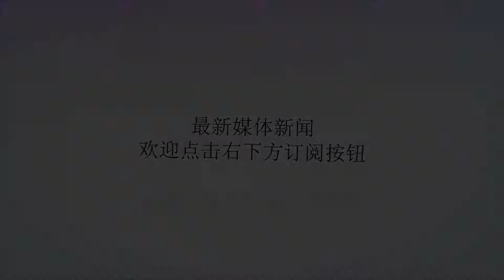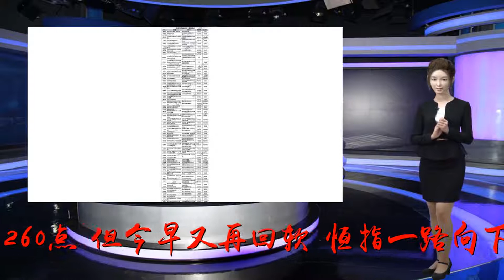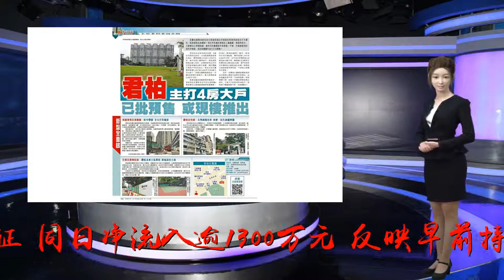长实回购今跌3% 腾讯挫4%跌落330元关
谢谢！市场继续忧虑新兴货币贬值潮及中美贸易战升级，道指隔晚最多跌逾150点，其后跌势收窄，收报25952点，跌12点(或0.05%)。恒指昨先跌后回升，重上20天线，收报27973点，升260点，但今早又再回软，恒指一路向下，截至发稿已跌逾六百点。恒指好仓(牛证及认购权证)昨净流出逾800万港元(下同)：至於恒指淡仓(熊证及认沽权证)同日净流入逾1300万元，反映早前持有好仓的投资者倾向减持，另有部分投资者趁大市回升部署淡仓看跌。内地官媒继续发文关注青少年沉迷网游，但称妖魔化网游是不理性的，取消网游也是不现实。腾讯(00700)昨先低后高，一度重上340元，收升1.7%。不过腾讯再度领跌，跌幅近4%，跌落330元关口。腾讯好仓昨净流入超过3500万元，5日累计净流入逾1.4亿元；腾讯淡仓昨日净流出逾4400万元，5日累计净流出近2亿元。博腾讯短线反弹，留意腾讯牛证58908，收回价320.1元；相反，认為腾讯会继续下跌，留意腾讯熊证58288，收回价369.9元。长和系回购带动股价走势呈强。长实集团(01113)继周一斥资1亿元回购，昨再以每股56.3元至57.35元，回购总值5,130万元股份；长和(00001)昨亦以每股90.75元至91.05元作价，回购60万股，涉资5458.9万元。长实与长和股价昨分别上升4.8%和3.1%，今日两者跟随大市调整。长实跌约3.18%，报56.3港元；长和跌0.66%，於90元水平上落。轮证资金流方面，长实好仓昨净流入逾110万元，长和好仓同日净流入逾90万元。看好两隻股份，留意长实价外购23651，行使价62.88元，2019年1月到期；以及长和贴价购25188，行使价93元，2019年4月到期。有报道引述消息指，中国最高领导层正审议一项合併中国联通集团和中国电信集团的计划，以加速内地5G流动通讯服务的发展，刺激联通(00762)昨成為表现最好蓝筹，抽升近6%至9.58元，一举升穿10天、20天、和50天线。不过联通昨收市后表示，公司不了解相关情况，且并未接获任何相关通知。今早联通股价回调逾2.4%，回至9.5元水平之下。昨有逾80万元净流入联通好仓，5日累计净流入近50万元。认為腾讯尚有向上空间，留意联通贴价购21747，行使价10元，2019年3月到期。(重要风险通知：本结构性产品并无抵押品。结构性产品之价格一般可急升亦可急跌，有可能损失结构性产品之全部或重大部分购买价，阁下对此应有所准备。阁下投资前应了解产品风险，如有需要应谘询专业建议。)